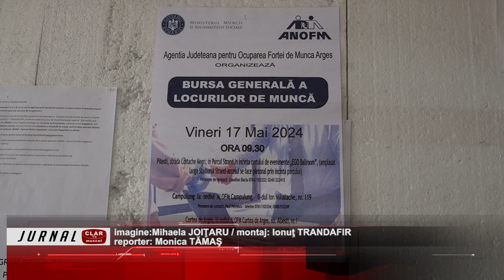ALOFM Câmpulung, organizează Bursa Generală a Locurilor de Muncă ( 16 05 2024 )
Scurtă descriere:

Şi în Câmpulung, prin Agenţia Locală pentru Ocuparea Forţei de Muncă, va avea loc bursa generală a locurilor de muncă. Evenimentul se va desfăşura, vineri 17 mai, la sediul agenţiei şi este o oportunitate pentru cei care sunt în căutarea unui loc de muncă de a alege din ofertele firmelor participante.